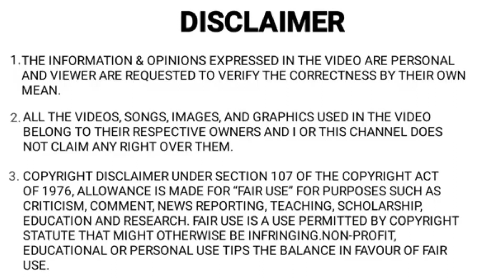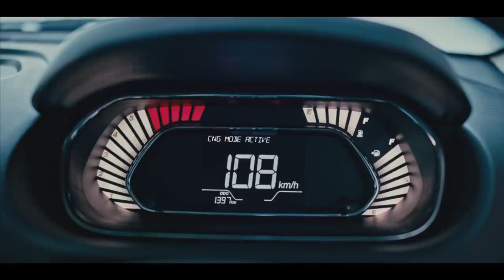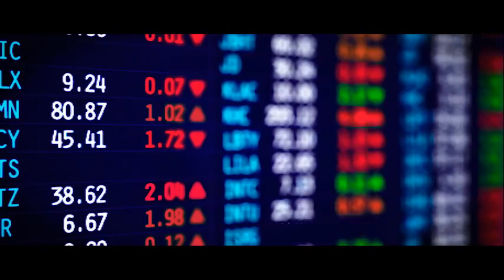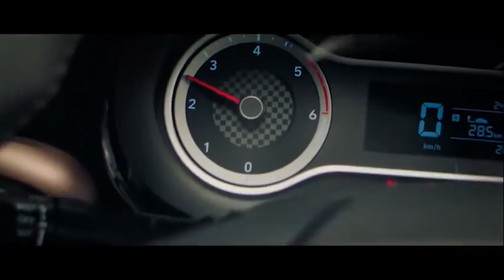Maruti Dzire Cng Vs Tigor i-Cng Vs Aura Cng | लेने से पहले Video को पूरा जरूर देखें🔥| महा Compare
Tags-
Maruti Suzuki Celerio,
New maruti suzuki Celerio,
New Celerio 2021,
New Celerio Cng,
Maruti Suzuki Celerio Cng,
New Celerio Mileage,
New gen Celerio review,
2021Celerio cng review,
Maruti Celerio diesel,
Maruti Suzuki New Celerio review,
Celerio cng review,
2010 Wagnor review,
Maruti Suzuki wagnor cng vs tata Tiago cng,
Wagnor modified,
New model wagnor,
2021 Wagnor,
Desi spark,
Hyundia aura,
2020 hyundai santro cng,
Tata Tiago,
Tata punch,
Maruti Suzuki Celerio S Cng Launch date,
Maruti Suzuki Baleno cng,
Maruti Suzuki Vitara Brezza Cng Launch date,
Upcoming cng cars in india 2022,
Upcoming cars in india 2022,
Upcoming Tata Cng cars in india 2022,
Tata Cng cars in india,
Upcoming Swift Cng in india,
Brezza Cng,
Brezza Facelift 2022 Cng,
Maruti Suzuki Swift Factory Fitted CNG,
Swift Cng Launch date 2022,
Maruti Swift Cng Mileage,
Maruti Suzuki Swift cng price,
Maruti Celerio Cng,
Maruti Brezza 2022,
Maruti WagonR Facelift 2022,
New WagonR 2022,
New WagonR Vxi Cng,
Maruti Dzire Cng ,
Maruti Suzuki Dzire Cng launch date,
Maruti Dzire Cng vs Tata Tigor Cng,
Tata Tigor cng vs Maruti dzire cng,